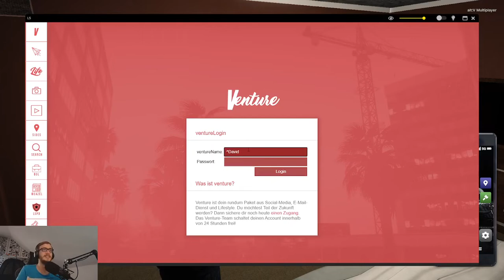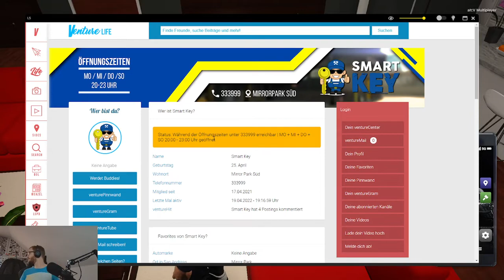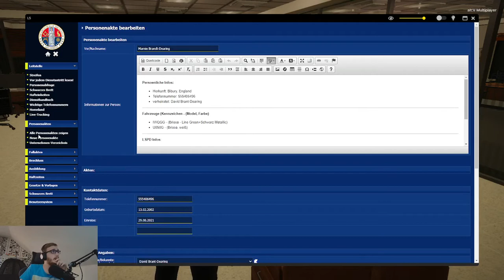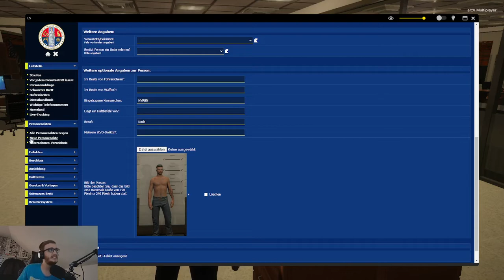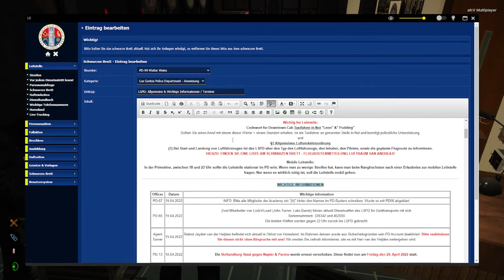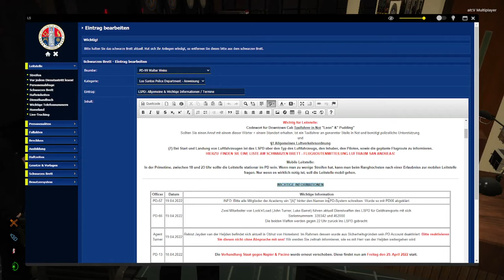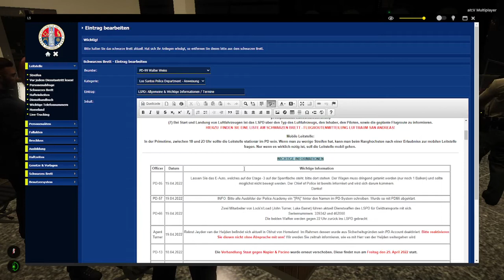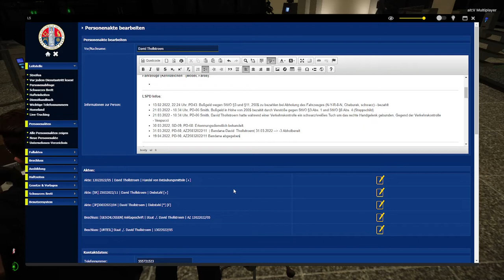GTA Roleplay #131 Hää! Schon wieder?! LuckyV.de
Hier wird die Story von David Brant gezeigt, wie er sich durch San Andreas schlägt.